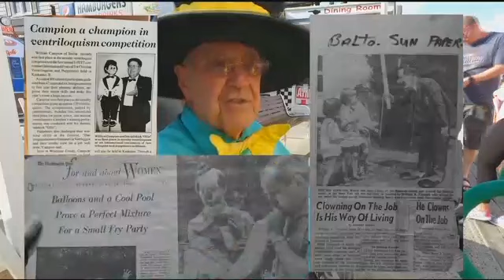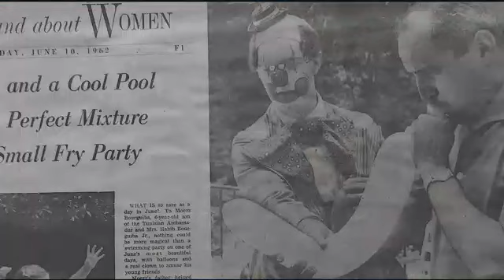Travels With Charlie: Bill Campion, the Dean of the Boardwalk Performers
WBOC's Charles Paparella reports on Bill Campion, one of the most iconic figures on the Ocean City boardwalk, a gentleman who's bestowed thousands of balloons upon thousands of children over the past two decades, but there's more to the man dubbed "The Dean of the Boardwalk Performers."